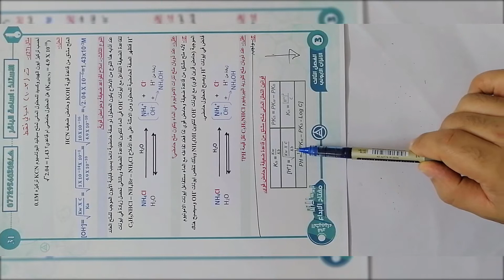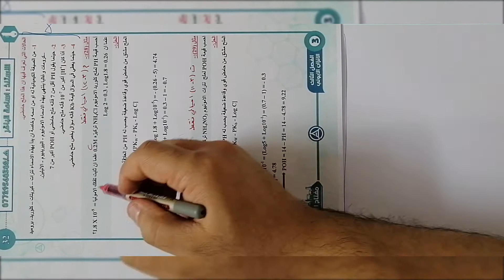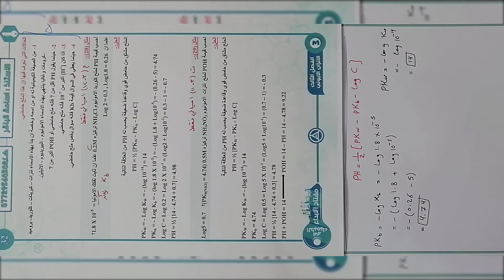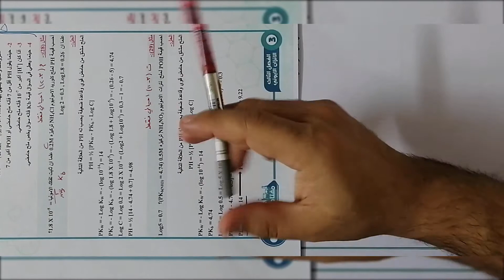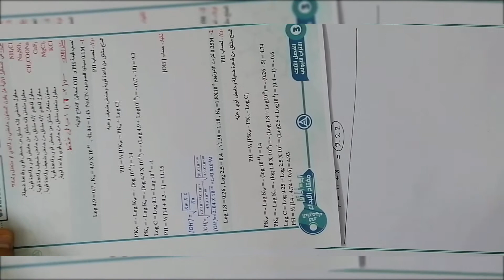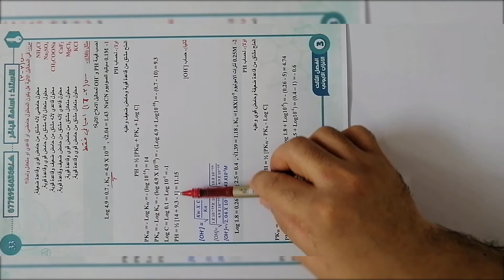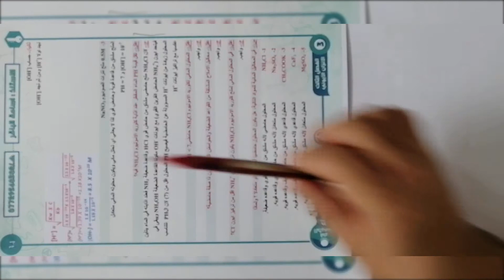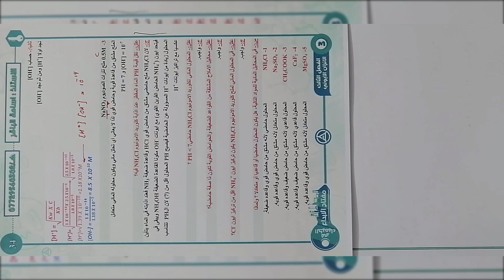كيمياء السادس (الاحيائي فقط) / الفصل الثالث - المحاضرة 15 (الاملاح / مسائل النوع الثالث)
الاستاذ اسامة الباقر
ماجستير كيمياء من الولايات المتحدة الامريكية
استاذ الكيمياء في كلية الطب - جامعة ابن سينا